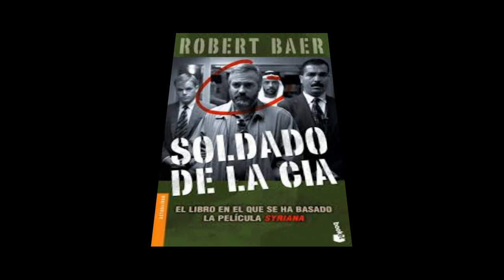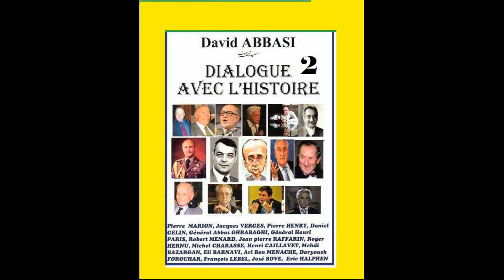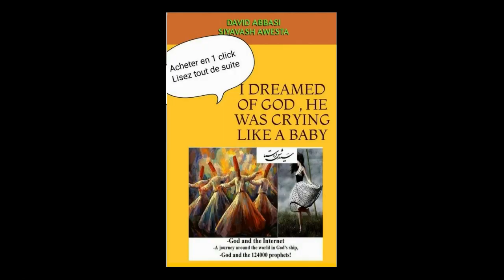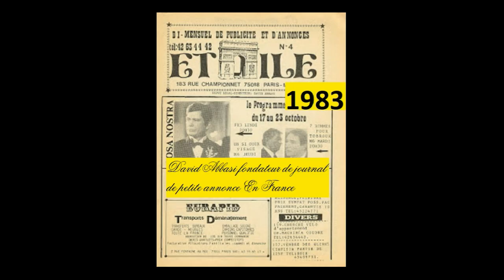3429 Dialogue avec histoire 140Eme livre de David Abbasi کتابخانه ملی فرانسه تنها نویسنده ای را که ج